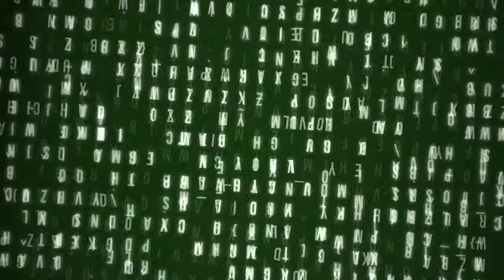Lamborghini L595 Zagato to be Presented Soon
In 2014, Italian styling house Zagato produced a unique Lamborghini Gallardo-based supercar for car collector Albert Spiess.

The coachbuilt Gallardo was called the 595 Zagato and featured a rather outlandish looking carbon fiber body designed by Stéphane Schwarz. Now it looks as though Zagato has been commissioned to build a convertible version of the car, with Lamborghini listing an ‘L595 Zagato’ model on its website this week.

Like the hardtop, the 2018 L595 Zagato appears to be based on a Gallardo – this time a soft top spyder version of the Italian supercar. The coupe tapped the Gallardo’s 570 hp 5.2-liter V10 engine, and we’re expecting this drop top version to as well.

NewCarGallery MyChannel